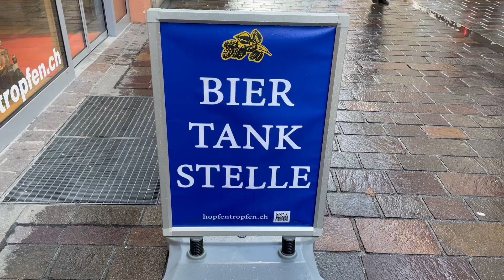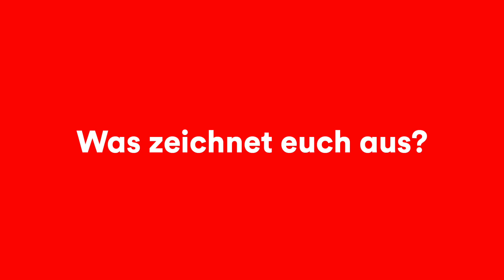Winterthurer Adventskalender – Hopfentropfen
Christoph von Hopfentropfen aus Stammheim erzählt uns im Video, was den Familienbetrieb ausmacht.